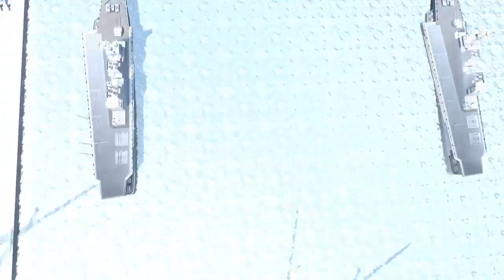i knew we would never win.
it's bad enough we had 4 new players, but 3 of them used supports, and the other team had two raids, and two secret A players. had all the odds against me.